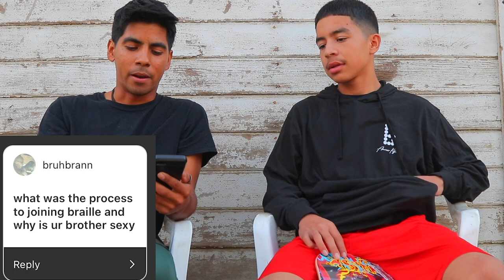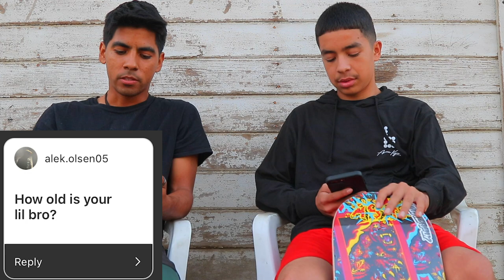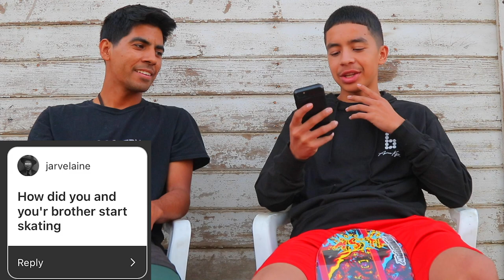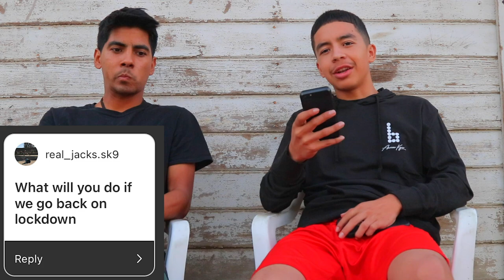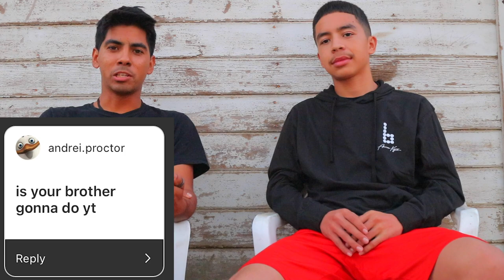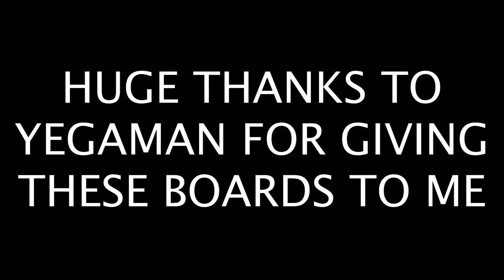MY BROTHER IS BETTER AT SKATING?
How to enter for both skateboard giveaway subscribe to both freddy's and my channel, follow both freddy and my instagram and leave a comment on the giveaway post which will be a photo of us holding the board.

Music